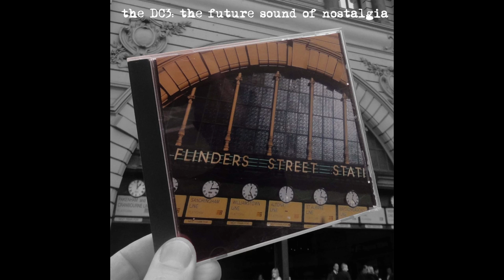The DC3 - The Future Sound of Nostalgia (2011)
1. Station to Station - 00:00:00
  2. I Was the Guy in TISM - 00:02:03
  3. FID (Fuck I'm Dead!) - 00:08:15
  4. Henry Fucking Wagons - 00:13:50
  5. Dani from Dan Murphy's - 00:17:57
  6. The Janus-Faced Duality of Existence - 00:21:07
  7. Jesus Penis - 00:28:30
  8. I Don't Like Mondays, Tuesdays, Wednesdays, Thursdays and Fridays - 00:32:14
  9. What We Did to Smokers - 00:35:32
10. If - 00:38:54
11. Shitdancer - 00:42:05
12. The Future Sound of Nostalgia - 00:46:57